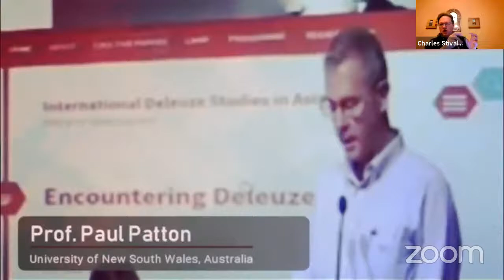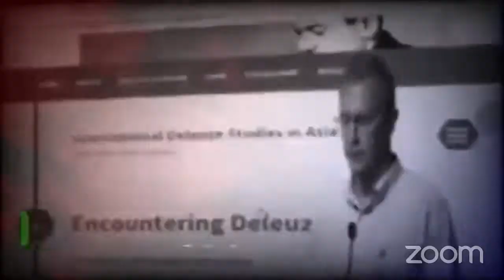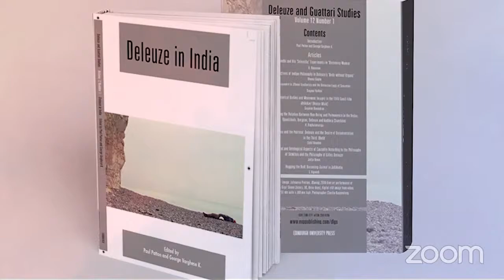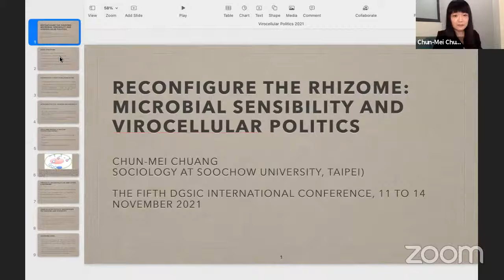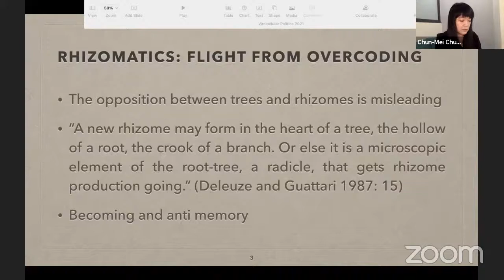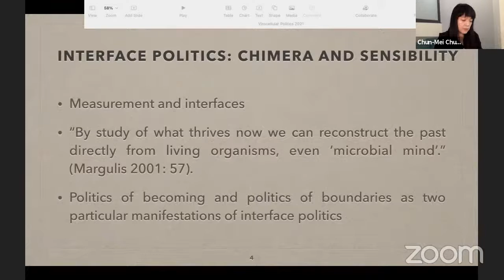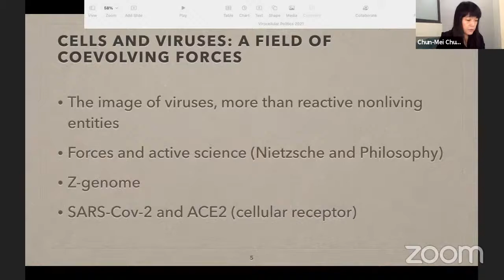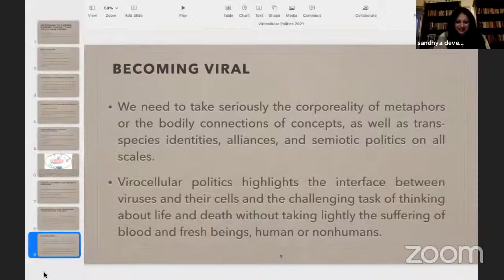5th DGSIC Conference - Concluding Plenary